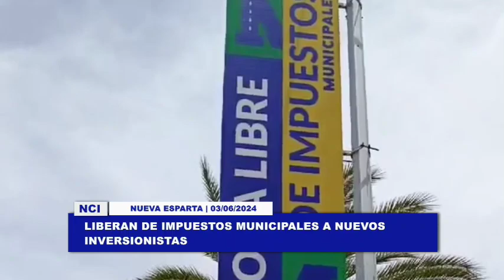NUEVA ESPARTA || LIBERAN DE IMPUESTOS MUNICIPALES A NUEVOS INVERSIONISTAS